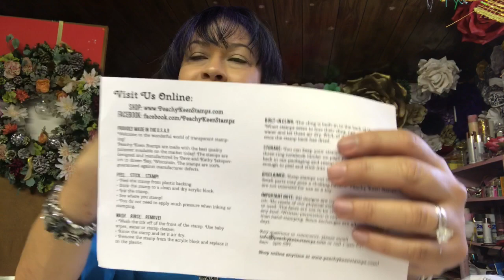ANGELITOS EN MAYA/LUZKASCREATIONS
FELIZ INICIO DE DICIEMBRE MIS CREADORES!
Estos angelitos en maya para los mas consentidos de la casa,seran el toque amoroso esta navidad.
Disfruten de este simple ,sencillo yhermoso tutorial!